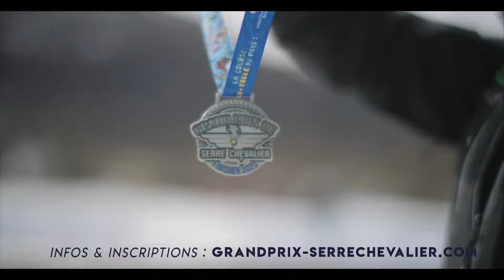TEASER GRAND PRIX DE SERRE CHEVALIER 2024